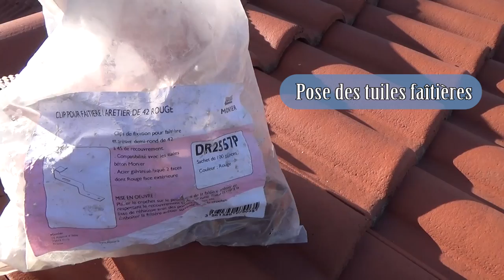Construction d'une extension de maison en béton cellulaire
Comment construire soi même une extension de maison en béton cellulaire. Cette vidéo vous montre les grandes étapes de construction des fondations aux finitions. Extension réalisée en auto construction.

Cette vidéo ne constitue ni ne remplace un véritable manuel technique spécialisé, et n'a été réalisée qu'à des fins pratiques et pédagogiques. "Build All" ne donne aucunes garanties de quelque sorte et décline toute responsabilité. "Build All" ne sera pas responsable des dommages causés aux matériels ou des blessures causées aux personnes en utilisant des informations contenues dans cette vidéo.  L'usage des informations contenues dans cette vidéo est à votre propre risque.